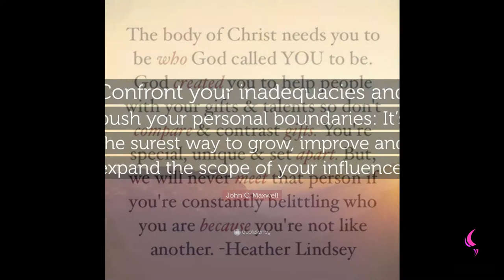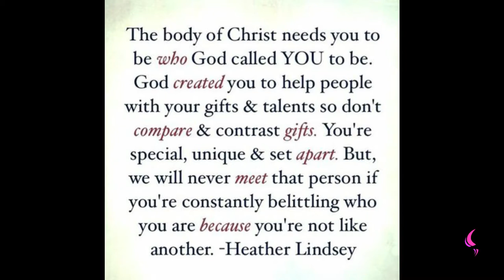Inadequacies | Daily Motivation | Pastor Bim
Watch this insightful motivation teaching by Pastor Bim

INADEQUACIES

YES, NO ONE IS PERFECT WE KNOW.

BUT GOD SAYS WE SHOULD EMULATE HIM, HE SAYS HE HIS OUR STANDARD, IT IS WRITTEN FOR US IN THE WORD , THAT PAUL EXPLAINS, IT SAYS LOOK UP TO ME AS I LOOK UP TO CHRIST.

1 CORINTHIANS 11 vs 1
Be ye followers of me, even as I also am of Christ.(KJV).

HE HIS OUR STRONG TOWER WE WILL NOT FAIL. WE MAY HAVE WEAKNESSES
BUT OUR WEAKNESSES SHOULD NOT KEEP US DOWN.

PROVERBS 18 vs10
The name of the Lord is a strong tower: the righteous runneth into it, and is safe.
(KJV).

WE SHOULD BE LIKE JESUS BE LIKE GOD, GOD IS OUR STANDARD. IT'S THE REASON THE BIBLE WAS WRITTEN FOR US.

JESUS IN HUMAN FORM, SHOWED US THE WAY TO LIVE WHEN HE WORKED THE STREETS OF GALILEE, HOW HE COMPORTED HIMSELF.

WE DON'T ALLOW WEAKNESSES TO GET US OF OUR PATH IN CHRIST.

OUR IN INADEQUACIES ARE NO EXCUSES. THE BIBLE SAYS WE CAN DO ALL THINGS THROUGH CHRIST WHO STRENGTHENS US.

PHILIPPIANS 4 vs 13
I can do all things through Christ which strengtheneth me.(KJV).

LET YOUR INADEQUACIES KNOW THAT YOU'RE A NEW MAN , AND YOU HAVE PUT ON THE NEW MAN.

ACCORDING TO:
And that ye put on the new man, which after God is created in righteousness and true holiness.(KJV).

THAT SAYS PUT ON THE NEW MAN, SO AS YOU PUT ON THE  NEW MAN, YOUR
INADEQUACIES CANNOT EVEN SHOW UP, IT CANNOT SURFACE, YOU SUPPRESS IT, YOU RESIST THE ENEMY.

YOU MOVE ON , ON THE PATH OF RIGHTEOUSNESS, YOUR INADEQUACIES HAVE NO SAY BECAUSE YOU HAVE  CHRIST IN YOU THE HOPE OF GLORY.

HAVE A BEAUTIFUL DAY, GOD BLESS.